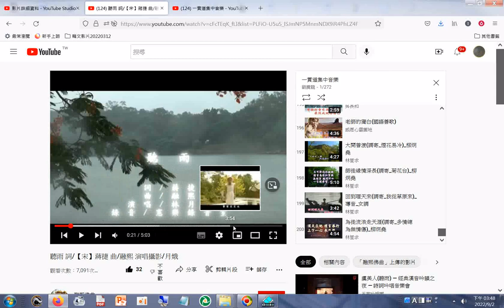20220902#道歌播放清單 一貫道集中音樂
道歌播放清單 一貫道集中音樂